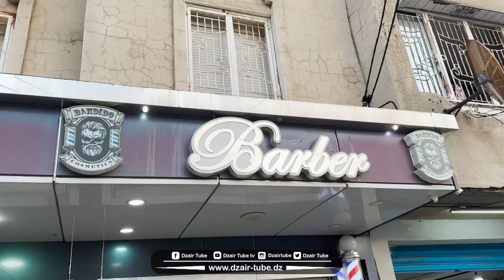شاهد.. ميسي تاع الحفافة في عنابة.. شاب طموح أبدع في الحلاقة ليصبح مطلب النجوم..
شاهد.. ميسي تاع الحفافة في عنابة.. شاب طموح أبدع في الحلاقة ليصبح مطلب النجوم.. تابع قصته وكيف أطلق عليه إسم ميسي